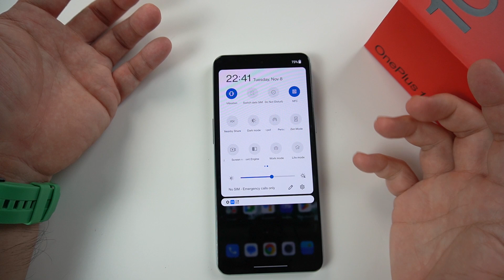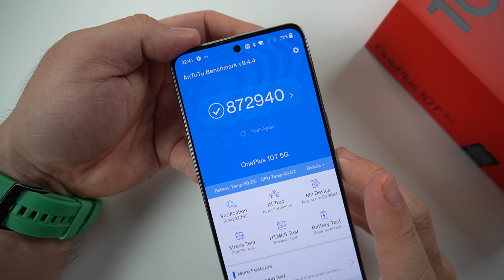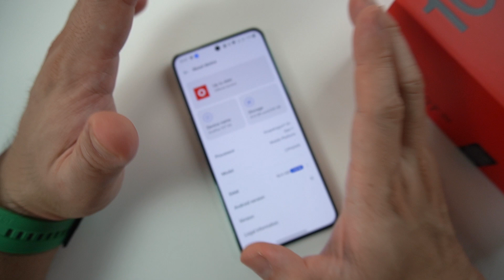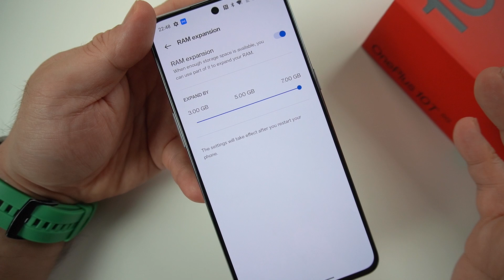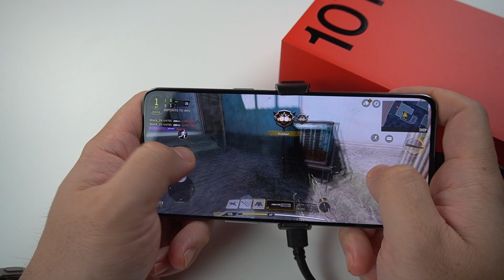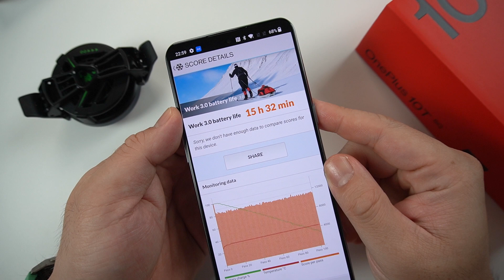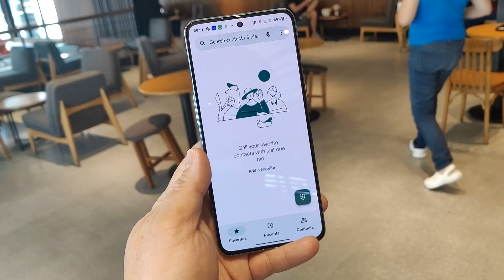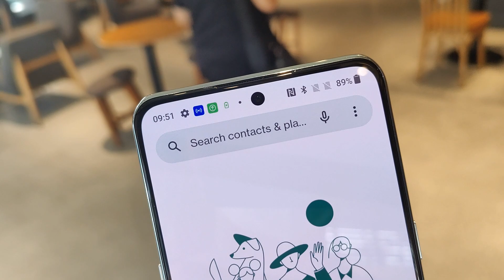ONEPLUS 10T / ONEPLUS ACE PRO - Ang Pagbabalik ng Flagship Killer ni Oneplus? | Gadget Sidekick